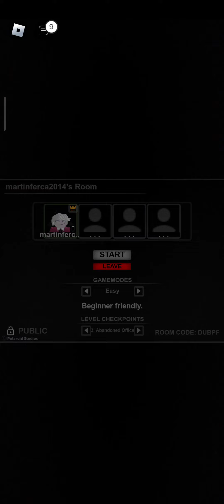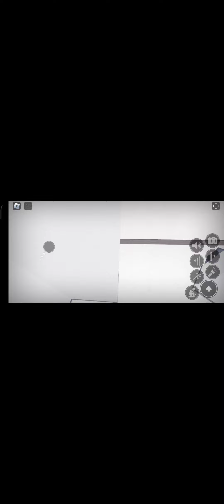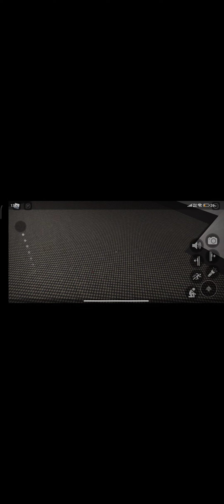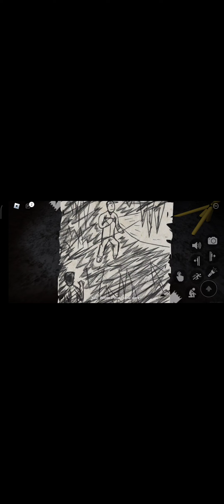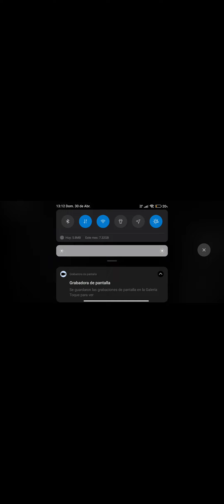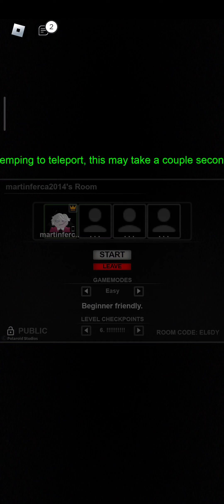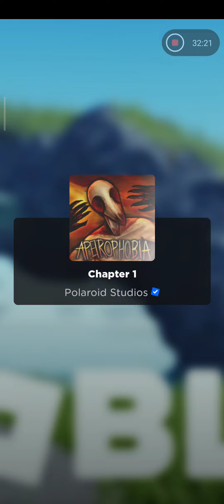me pase el nivel !!!run for your love!!!